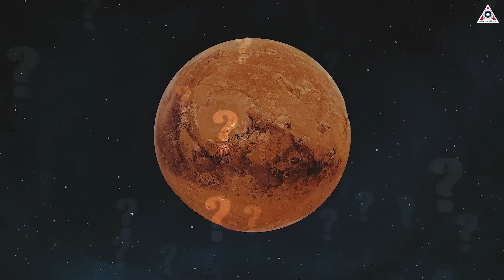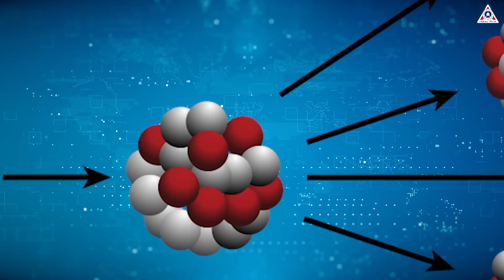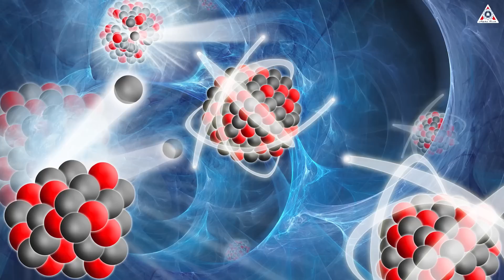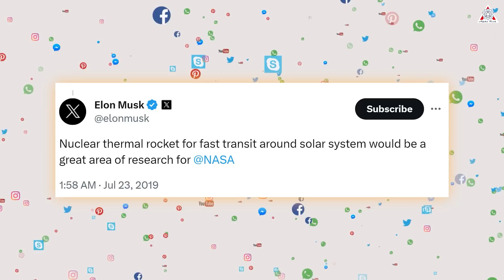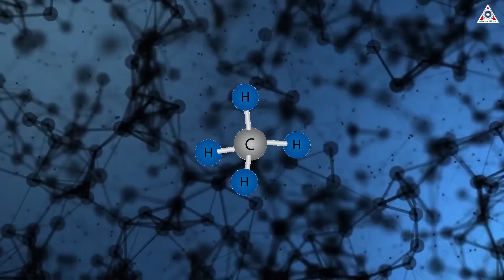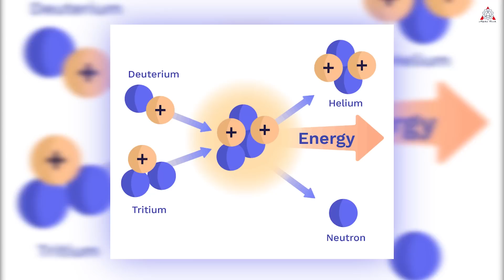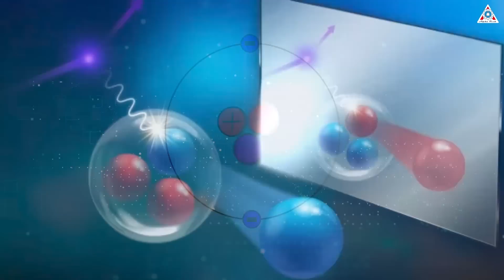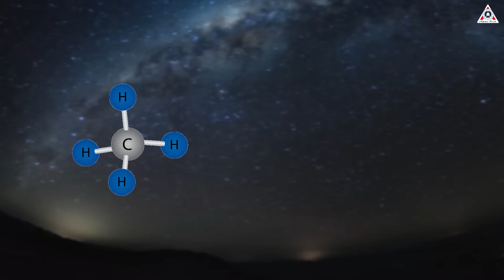NASA's NEW Nuclear Mars Rocket Engine is somehow better & faster than SpaceX Starship...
Sources of Images and Videos:
Six months. This is the period that Elon Musk has estimated for the journey to Mars with Starship, the vehicle is currently operated by a total of 39 Raptor engines.
But you know, six months is very long for anyone, including you and me. And of course, NASA also doesn’t like that.
Therefore, NASA revealed a new engine that will use a new energy source. They claim that it will be more powerful, safer, and can get humans to Mars faster than the Starship and Raptor engines.
So what is that engine? How it’s better than the SpaceX Raptor engine? Why NASA is so confident with its engines?